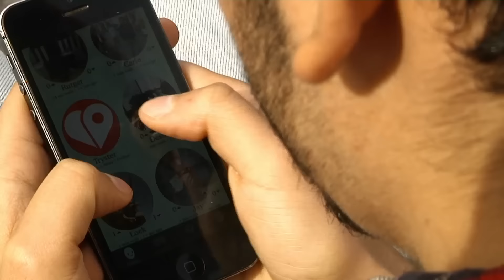Sahil wil gelepeld worden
Wordt er te weinig geknuffeld in je single life? En ben je net als Sahil ook wel eens eenzaam? Dan is Spoonr dé oplossing om je knuffelloze-life op te krikken naar niveautje van boven het gemiddelde. Dat hoop je althans.